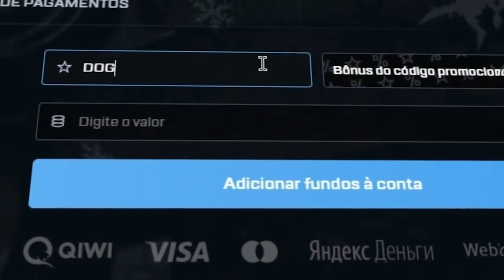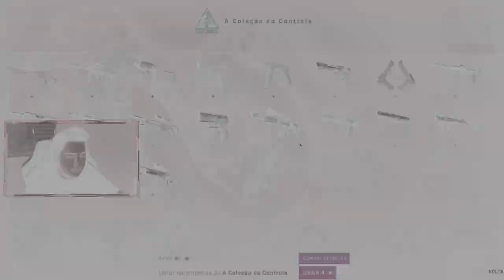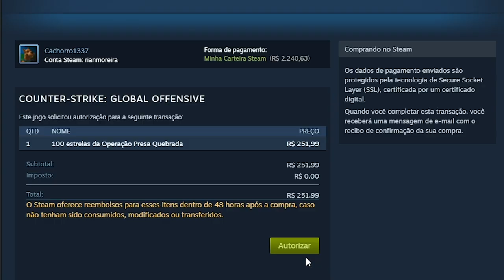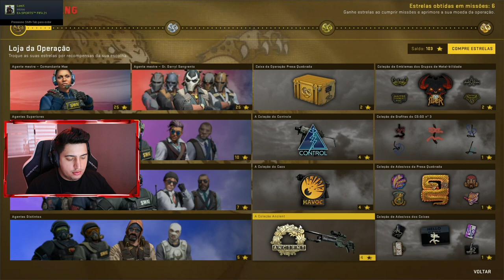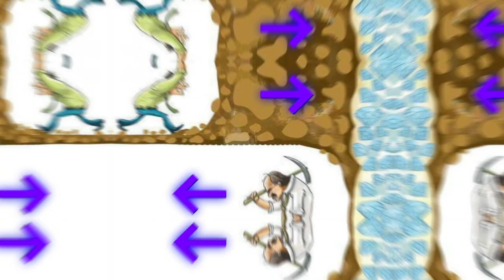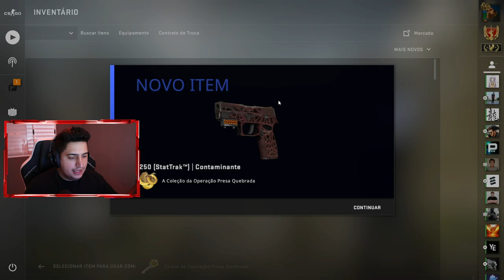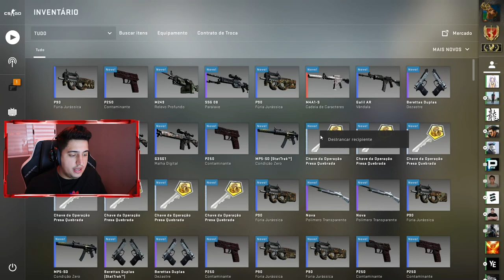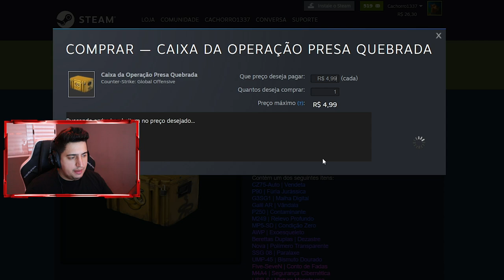comprando 1000 ESTRELAS da NOVA OPERAÇÃO BROKEN FANG e consegui uma...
Comprei estrelas da nova operação broken fang no CS:GO até conseguir ganhar um item raro!